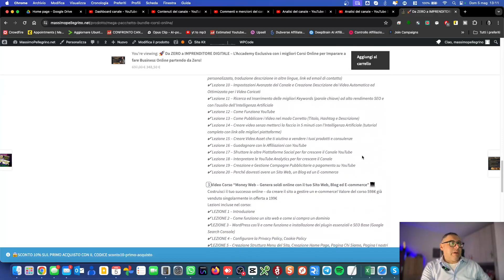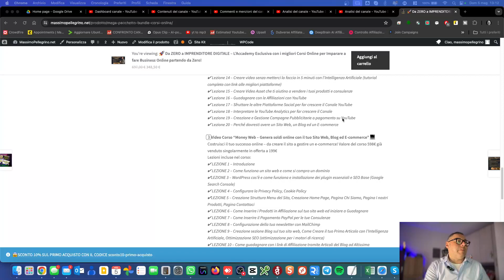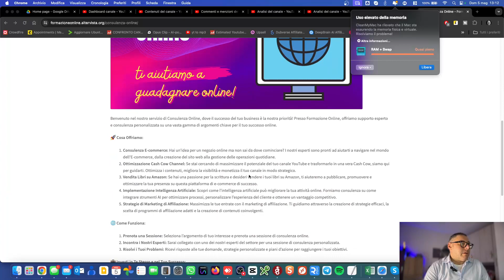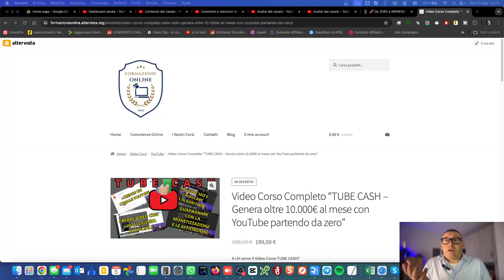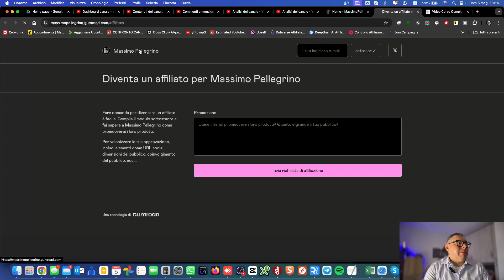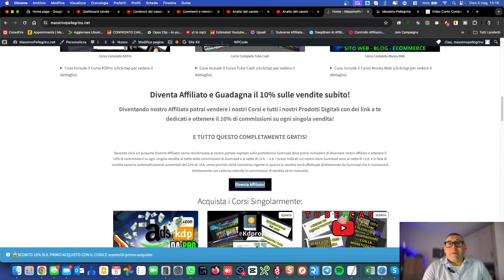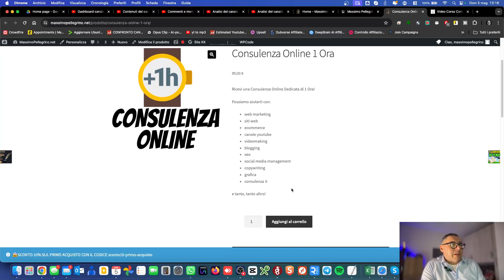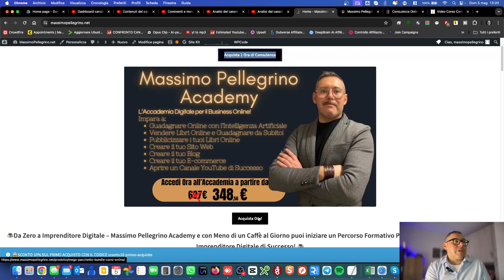GUADAGNA ONLINE PASSIVAMENTE fino a 100€/giorno con QUESTO SISTEMA